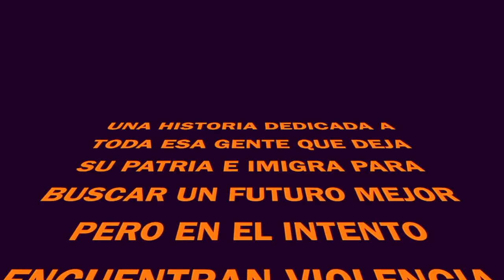CORRE CORRE JUAN - AB AGUILAR (autor)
UNA CANCION DE MI AUTORIA LA ESCRIBI CUANDO ERA UN ADOLECENTE LOS PROBLEMAS SOCIALES SIGUEN SIENDO LOS MISMOS INTENTANDO HACER CONCIENCIA EL RACISMO NO DEBE SER ACEPTADO Y CORRAAMOS DE ESE SENTIMIENTO